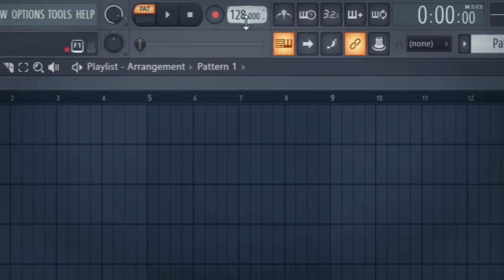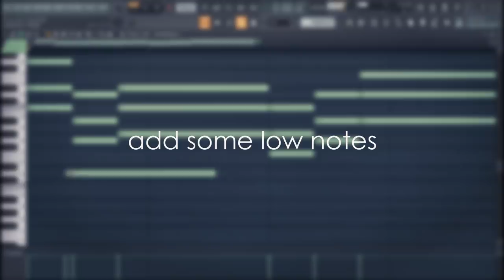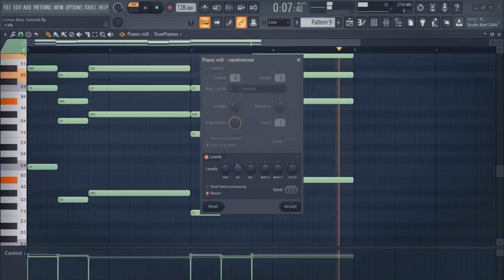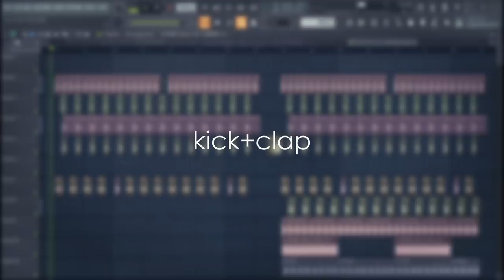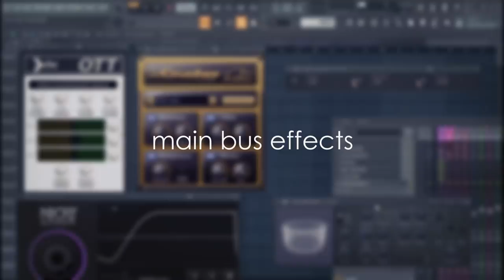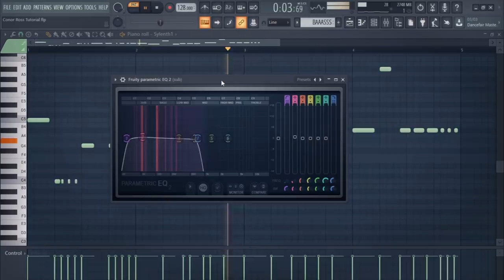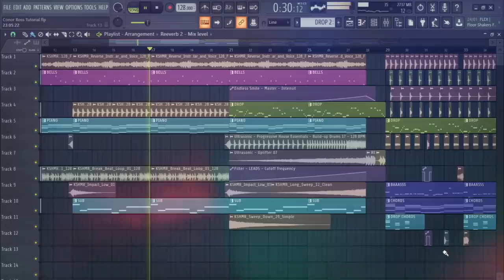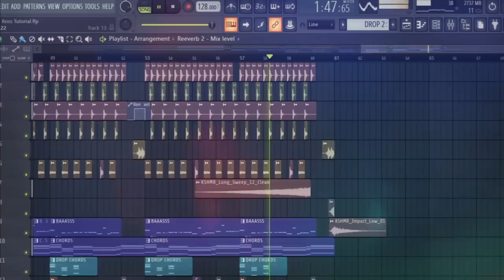HOW TO: CONOR ROSS // FUTURE BOUNCE // FL STUDIO 20 + FREE FLP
In this tutorial, I am going to show you how to make a future bounce track in the style of Conor Ross. I've used his track "Goodbye" as a reference.

🚀Level Up Your Music With These Helpful Tools

LANDR Studio includes access to everything LANDR has to offer including samples, mastering, premium plugins, distribution, and much more.

🎹Learn to play MIDI keyboard, pad controller, & electric drum kit with Melodics